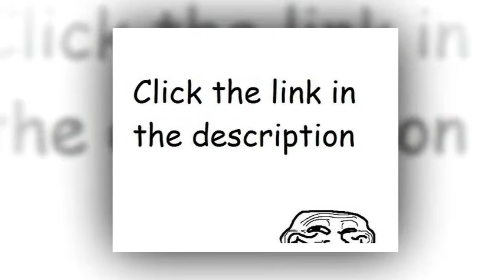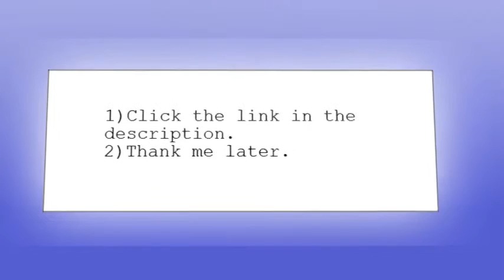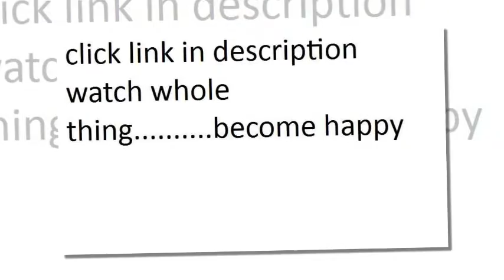signature design by ashley d314 15b hopstand collection dining room table base brown